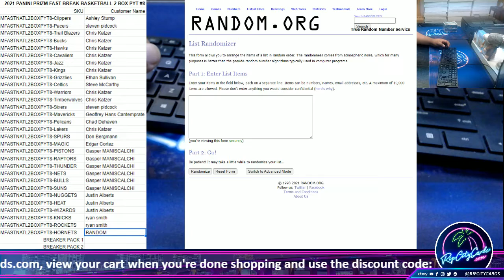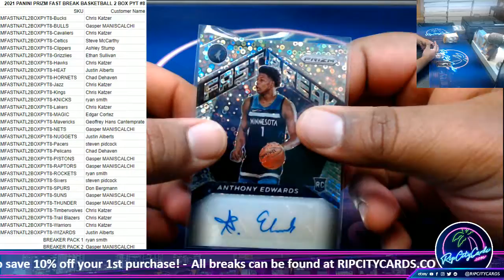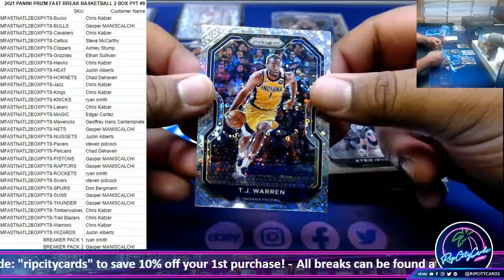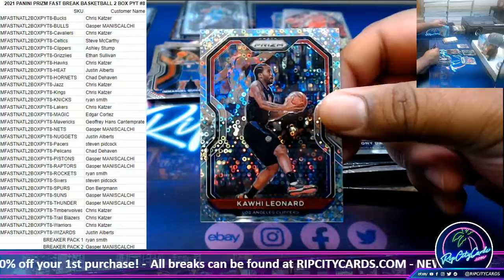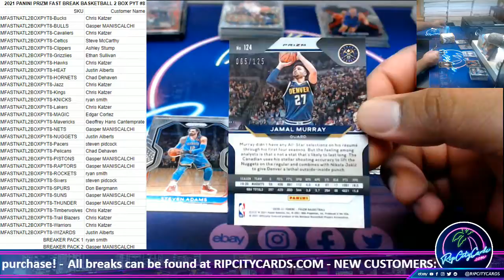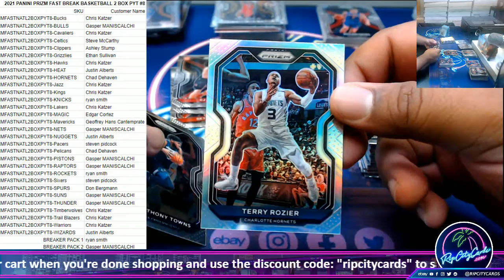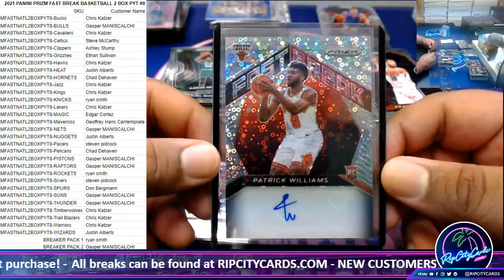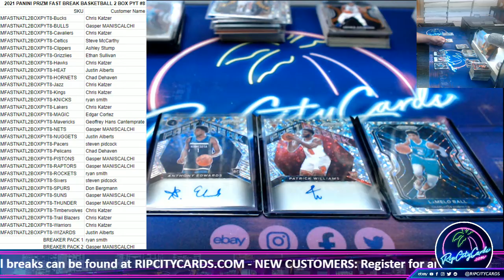2021 PANINI PRIZM FAST BREAK BASKETBALL 2 BOX PYT #8